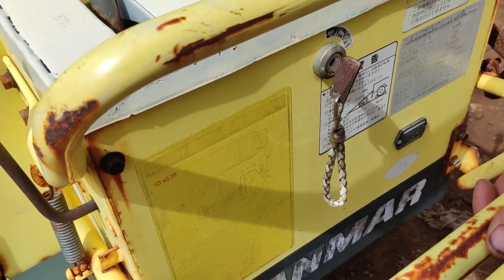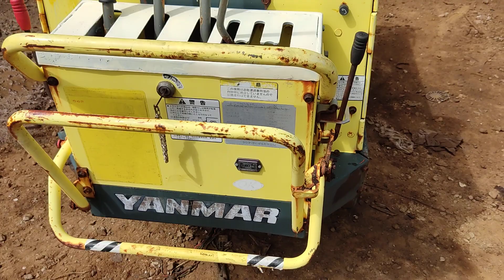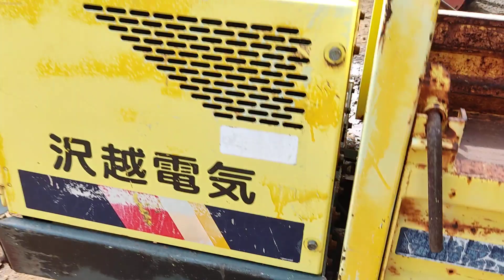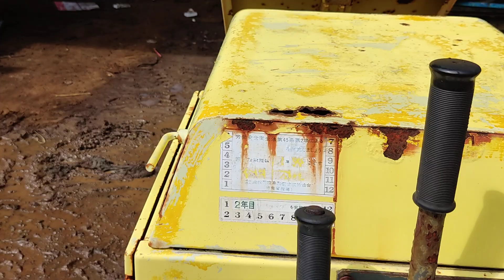Bán xe rùa nhật bãi máy dầu tải trọng 500kg số điện thoại trong phần mô tả.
Điạ chỉ : Long Khánh Đồng Nai.